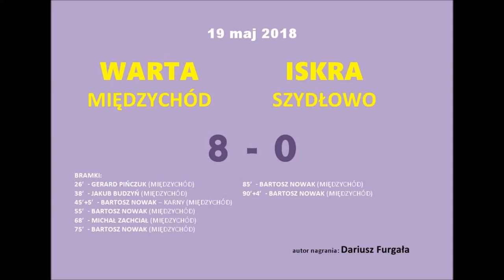Warta Międzychód 8:0 (3:0) Iskra Szydłowo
Bramki z meczu IV ligi wielkopolskiej, grupy północ, rozegranego 19 maja 2018 w Międzychodzie